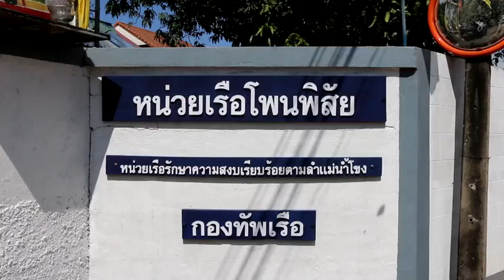นรข. เขตหนองคาย บูรณาการ จับ 2 หนุ่ม เพชรบูรณ์ ได้พร้อมยาเค ลักลอบนำเข้าจาก สปป.ลาว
ที่ หน่วยเรือโพนพิสัย หน่วยเรือรักษาความสงบเรียบร้อยตามลำแม่น้ำโขง เขตหนองคาย  พล.ร.ต.สมาน  ขันธพงษ์  ผบ.นรข.,น.อ.จิรัฏฐ์  ผูกทอง ผบ.นรข.เขตหนองคาย,พ.อ.สุริวัชร์  อัครพรเสนาพงษ์ ผบ.กรม ทพ. 21 ผู้บังคับหน่วยเฉพาะกิจ กรมทหารพรานที่ 21,พ.ต.อ. พ.ต.อ. สุทธกาญจน์ ฟักทอง ผกก. สภ. โพนพิสัย ร่วมกับ หน่วยงานความมั่นคง แถลงผลการจับกุม นายออด  สิงห์เจริญ อายุ 43 ปี และ นายจักรินทร์  เข็มราษฎร์ อายุ 27 ปี ทั้ง 2 ผู้ต้องหา เป็นชาว อ.หนองไผ่ จ.เพชรบูรณ์ ได้พร้อมยาเค  จำนวน 44 ห่อ นำหนักประมาณ 44 กก.ซุกในเครื่องชาร์ตแบตเตอรี่ ขนาด 1,200  แอมป์ ลักลอบนำเข้าจาก สปป.ลาว และรถพร้อมยนต์กระบะแคป เซฟโรเลต สีเทาดำ ทะเบียน บว 2896 เพชรบูรณ์ จำนวน 1 คัน
การจับกุมครั้งนี้ ร.อ.ธนกร  ฤทธิ์จอหอ หัวหน้าหน่วยเรือโพนพิสัย ได้รับแจ้งจากสายว่า จะมีการลักลอบ ส่งยาเสพติดบริเวณทุ่งนาหน้าสถานีโรงไฟฟ้า บ.แดนเมือง ต.วัดหลวง อ.โพนพิสัย จ.หนองคาย จึงได้รายงานให้ น.อ. จิรัฏฐ์  ผูกทอง  ผบ.นรข.เขตหนองคาย ทราบ พร้อมทั้งประสานหน่วยงานความมั่นคงในพื้นที่ ร่วมกันจัดกำลังเข้าดักซุ่มพื้นที่ที่ได้รับแจ้งและบริเวณใกล้เคียง จนกระทั่งเวลาประมาณ 0400 น. ของวันที่ 12 พ.ย.65 เจ้าหน้าที่หน่วยเรือโพนพิสัย ได้ใช้กล้องส่องกลางคืน ตรวจพบเรือต้องสงสัยจำนวน 1 ลำ ที่กลางแม่น้ำโขง กำลังพายเรือไหลตามน้ำมาจากทางบ้านปากสวย ต.วัดหลวง  อ.โพนพิสัย จากนั้นได้เข้าจอดบริเวณริมฝั่งแม่น้ำโขงบริเวณทุ่งนาหน้าสถานีโรงไฟฟ้า บ.แดนเมือง ต.วัดหลวง  อ.โพนพิสัย จ.หนองคาย
 พบชายต้องสงสัย จำนวน 2 คน แบกวัตถุต้องสงสัยขึ้นจากเรือ ขณะเดียวกันพบรถกระบะต้องสงสัยสีดำ จำนวน 1 คัน ขับเข้ามาจอดบริเวณทุ่งนาหน้าสถานีโรงไฟฟ้า  จากนั้นมี 2 คน ลงจากรถเดินตรงไปริมฝั่งแม่น้ำโขง และได้ช่วยกันแบกวัตถุต้องสงสัยจำนวน 2 กล่อง มายังที่จอดรถ เจ้าหน้าที่ นรข.จึงได้แสดงตนขอตรวจค้น ชายทั้ง 2 คน ตกใจทิ้งกล่องต้องสงสัยแล้ววิ่งหลบหนี จนท.ได้วิ่งติดตามสามารถจับกุมตัวไว้ได้  จึงได้ควบคุมตัวมายังบริเวณทิ้งกล่องต้องสงสัย เพื่อทำการตรวจสอบ เมื่อเปิดดูพบเป็นตู้ชาร์ตแบตเตอรี่ขนาด 1,200 แอมป์ สีขาว อยู่ในสภาพดี จึงเปิดตู้ชาร์ตแบตเตอรี่ทั้ง 2 ตู้  พบภายในซุกซ่อนยาเสพติดประเภท ยาเค จำนวน 44 ห่อ จึงควบคุมทั้ง 2 ผู้ต้องหาพร้อมของกลางมา ทำการตรวจสอบอย่างละเอียดและลงบันทึกที่ หน่วยเรือโพนพิสัย รวมยาเสพติดที่ตรวจยึดได้ครั้งนี้ จำนวน 44 กก. โดยทั้ง 2 คน รับสารภาพทำมาแล้ว 1 ครั้งเมื่อวันที่ 8 พ.ย.65 ในคืนวันลอยกระทงเป็นยาบ้า จำนวน 400,000 นำไปส่งพื้นที่ จ.กาฬสินธุ์ ครั้งนี้เป็นครั้งที่ 2 จะนำไปส่ง พื้นที่ จ.สุพรรณบุรี โดยได้ค่าจ้างครั้งล่ะ 100,000 บาท ซึ่งจะมีรถนำทาง แต่ก็มาถูกเจ้าหน้าที่จับกุมได้เสียก่อน เจ้าหน้าที่จึงได้แจ้งข้อกล่าวหาทั้ง 2 คน ร่วมกันมียาเสพติด ให้โทษประเภท 2 (เคตามีน) ไว้ในครอบครองโดยผิดกฎหมาย. จึงควบคุมตัว พร้อมของกลาง  ส่งพนักงานสอบสวน สภ.โพนพิสัย ดำเนินคดีตามกฎหมายต่อไป:
ภาพ-ข่าว พันธลภ(ฤาษีลภ) แสงทอง-ปวีณา  จังหวัดหนองคาย